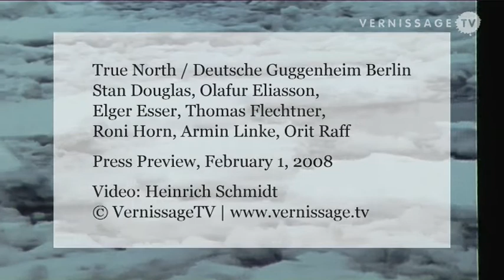True North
Curated by Jennifer Blessing, Solomon R. Guggenheim Museum New York, the exhibition "True North" explored the legacy of Northern Romantic landscape painting in contemporary video and photography. "True North" featured works by seven artists whose work has been intimately linked with Northern climes: Stan Douglas, Olafur Eliasson, Elger Esser, Thomas Flechtner, Roni Horn, Armin Linke, and Orit Raff—and includes spaces devoted to Douglas's large-scale video installation, Nu•tka• (1999) as well as Horn's lyrical series of photographs entitled Pi (1997--98).